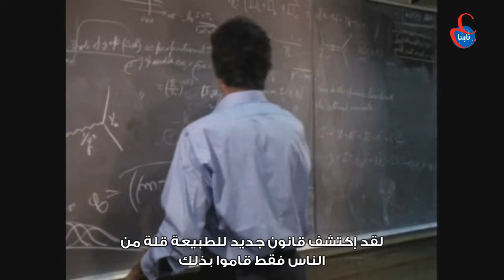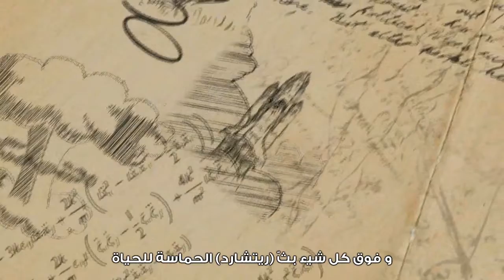السيد فاينمان الرائع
ريتشارد فاينمان أحد أكثر علماء القرن العشرين رمزية و تأثيراً و إلهاماً. ساعدَ في تصميم القنبلة الذرية, و حل لغز كارثة مكوك الفضاء تشالنجر و حاز على جائزة نوبل. الآن, بعد 25 عام من رحيله - بكلماته و أصدقائه و عائلته - هذه قصة أكثر المتواصلين أسراً في تاريخ العلم.